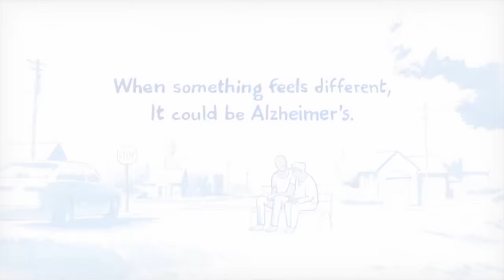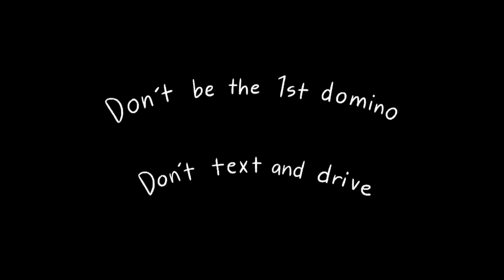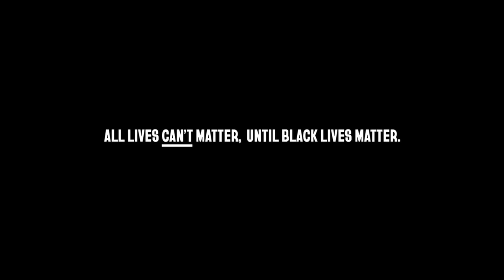Draya Allegedly Pregnant, Mariah The Scientist's Leaked Call, Melody Shari And MORE! | TEA-G-I-F